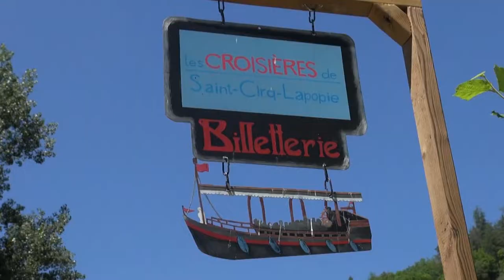TRUFFADOURS SAINT CIRQ LAPOPIE 2022 1sur 2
Un empêchement de dernière minute à conduit la Présidente des "TRUFFADOUR" de Nonards à trouver une solution de remplacement du programme initial. La surprise était au rendez-vous, avec une visite de Saint cirq lapopie  sur terre puis sur l'eau avec un intermède gastronomique au restaurant Les 2 vallées. Une initiative unanimement appréciée par la magnificence du site et la qualité de l'accueil